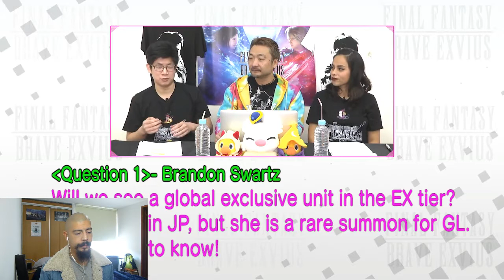FFBE updates #13 - traducción - avisos parroquiales complemetarios del 21 de noviembre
Toda la música utilizada en este video, es propiedad de sus autores y/o compañías productoras.